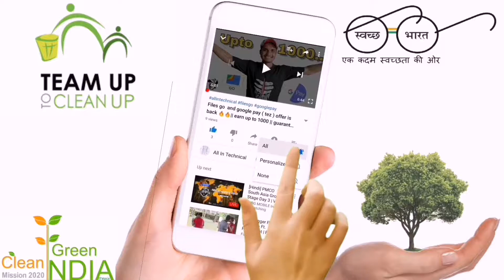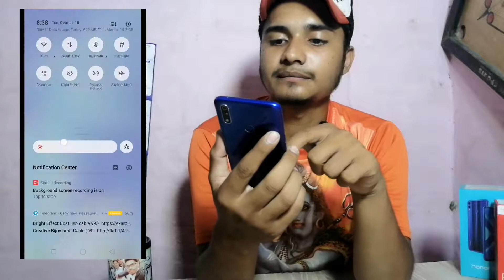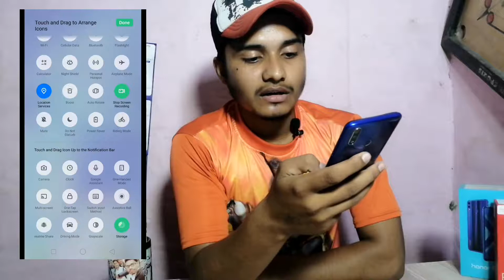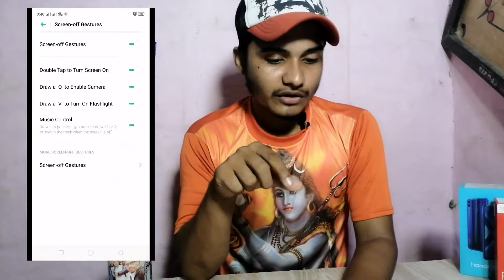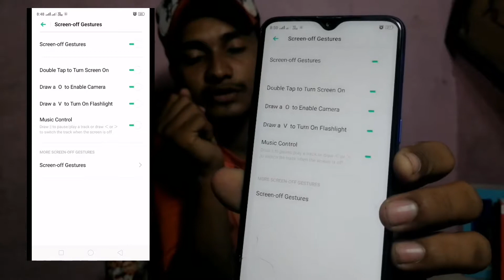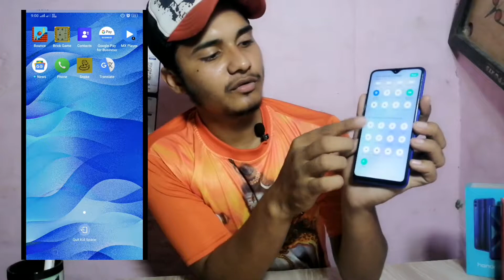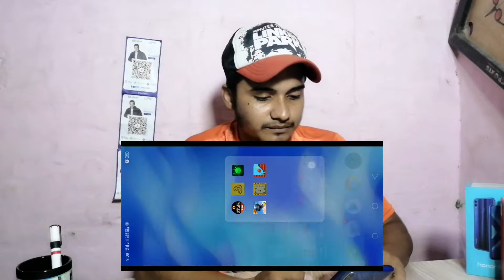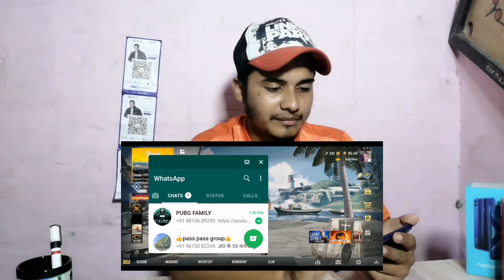After and before Realme 3 pro hidden features 🔥🔥 || reaction ☺️👍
New hidden features